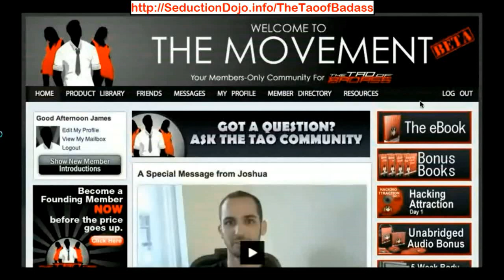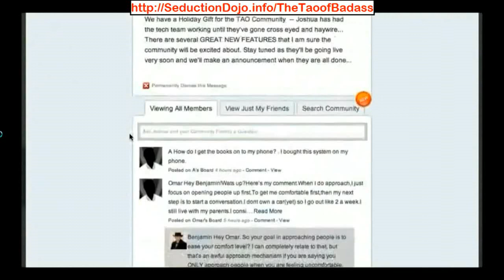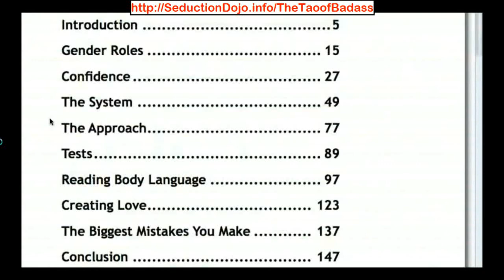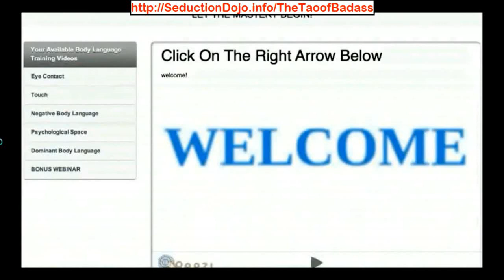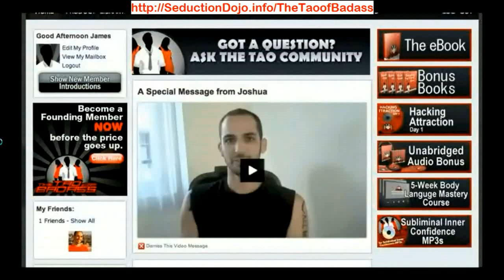The Tao of Badass Review - INSIDER Look at Joshua Pellicer's Program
The Tao of Badass Review video -- Click the link below to start becoming the man all the women will want!

In this tao of badass review video I will share with you what is actually inside the members area of this dating course, so you can see what you're really getting when you buy the tao of badass.

Sections of this video:
0:13 - What's inside the Members Area?
1:47 - Sneak Preview of The Tao of Badass ebook
2:47 - The Tao of Badass Bonuses

One of the strong points of The Tao of Badass is that they have created a pretty strong sense of community. It means that there is a place where you can make comments, ask questions and get answered by the top trainers inside. You also can see what other guys have been doing the system, their questions,how are they applying it, etc and learn from them. So this isn't like just some random ebook that they've set up, they really have created something cool here.

As far as the ebook goes, it has 150+ pages of really solid information. There also 4 bonus ebooks that deal with topics like: how to stay out of the friend zone, how to never get cheated on, etc. There are some very insighful video seminars on creating attraction and body language too. The content you will learn from them is just massive!

So hopefully this review video gives you a sense of what is actually inside the Tao of Badass. This is probably one of the most valuable courses I have bought to date and as soon as you're a fellow member as well, you'll see why as well!

The Tao of Badass Review